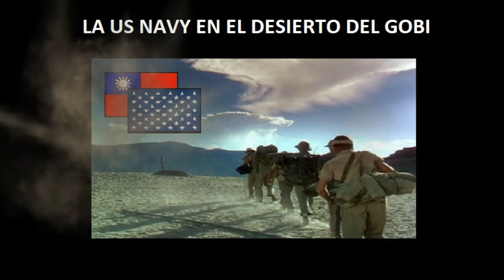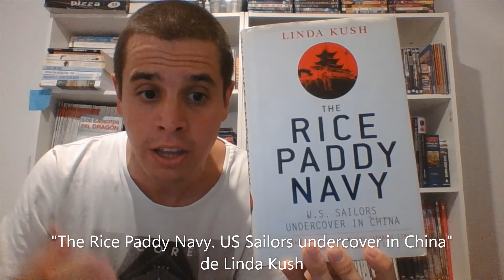La US Navy en el Desierto del Gobi, 1945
La expedición de la Marina Estadounidense al Desierto del Gobi fue una de las aventuras más exóticas de la Segunda Guerra Mundial. La hazaña que estuvo protagonizada por un puñado de marineros norteamericanos y guerrilleros nacionalistas chinos, comenzó con una kilométrica marcha a las profundidades de Mongolia y terminó con la destrucción parcial de una columna del Ejército Japonés en las proximidades de Xamba.

·Referencias
-"The Rice Paddy Navy. US Sailors undercoved in China" de Linda Kush, apartado de "The Crown Jewell of the Gobi Desert" (Osprey Publishing, 2012), p.206-217
-"Rays of the Rising Sun. Armed Forces of Japan's Asian Allies 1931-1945. Volume 1. China and Manchukuo" de Philip Jowett, apartado de "Inner Mongolia" (Helion & Company, 2004), p.56-57
-"History of the Sino-Japanese War 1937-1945" de Hsu Longhsuen y Chang Mingkai, apartado de "An Account Guerrila Operations", (Chung Wu Publishing, 1972), p.472-473